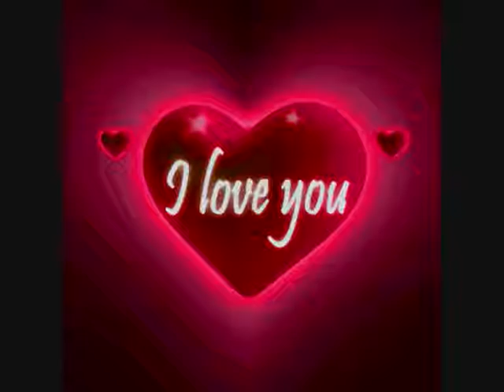LOVE tale to Neil Tennant